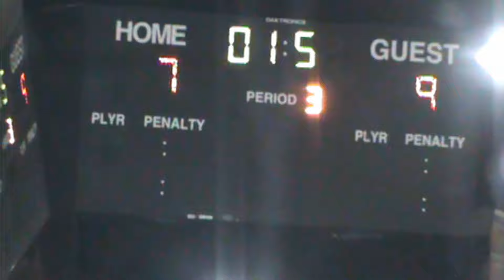APRIL 30 2023 U17 LAX PENTICTON HEAT - KAMLOOPS RATTLERS